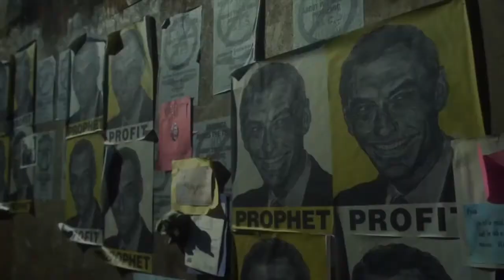Margaret Brennan speaks with the Contagion team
Screenwriter Scott Burns, actor Jennifer Ehle, and science advisors Larry Brilliant and Ian Lipkin.